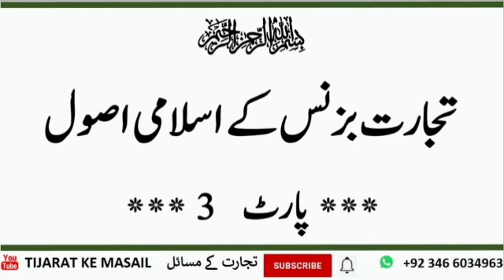Tijarat business ke Islami asool part.3|By mudssar salfi